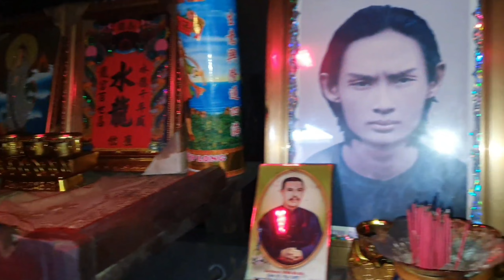# 260 Ghe Kiểu An Hiệp 1350 Cục Kêu 80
Vào Kênh mới ủng hộ mình nha anh em ❤️ bấm vào dòng chữ màu xanh
Thanks anh em ❤️🥰